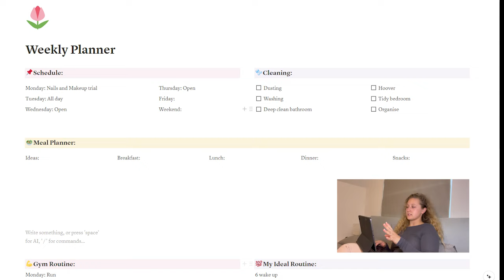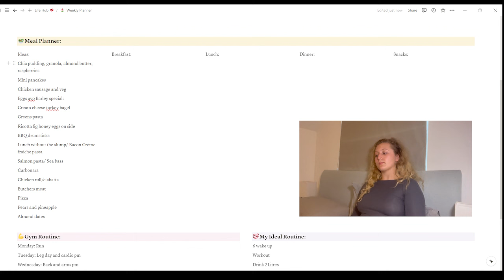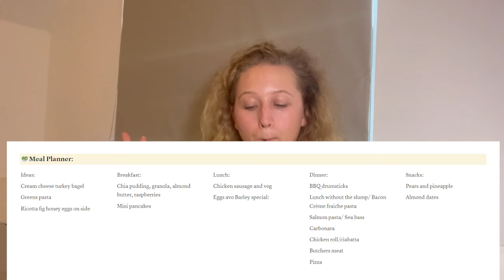Watch This if you Find Healthy Food Shopping Overwhelming (Guided Meal Plan with me) 🥑🥗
This is my take on how to weekly meal plan & grocery shopping with ease.
My weekly food shop that is focused on wholefoods, high protein & high fiber.
My meal plan system using notion as part of my weekly reset.

Grocery shopping doesn't need to suck, meal prep doesn't need to be complicated and figuring out what's for dinner doesn't need to give you a headache.

Thank you so much for watching, keep an eye out on my next video of the recipes I made with this shop it was a week full of good eats. yum!